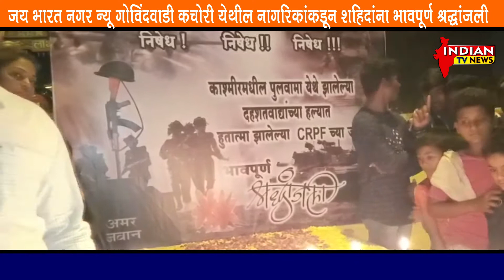जय भारत नगर न्यू गोविंदवाडी कचोरे येथील नागरिकांकडून शहिदांना श्रद्धांजली